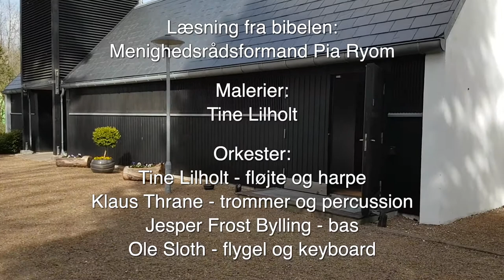Andagt, musik og malerier i Dokkedal kirke 2021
Andagt, musik og malerier i Dokkedal kirke Skærtorsdag den 1. april 2021

Læsning fra bibelen: Menighedsrådsformand Pia Ryom

Malerier: Tine Lilholt

Dreamscapes orkester:
Tine Lilholt - fløjte og harpe
Klaus Thrane - trommer og percussion
Jesper Frost Bylling - bas
Ole Sloth - flygel og keyboard

Lyd, mix og video: Ole Sloth